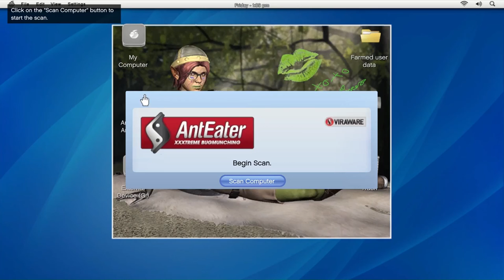Let's get some mission GTA V (mod)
Hi, EL is here, Let's play GTA V with Mod that can spawn everything right at my will and how it feels like a GOD, just add GTA MOD and done

if U think this video is awesome please share to your beloved friends & family